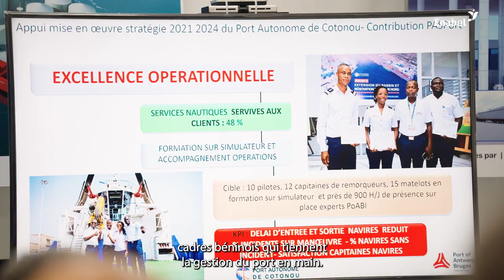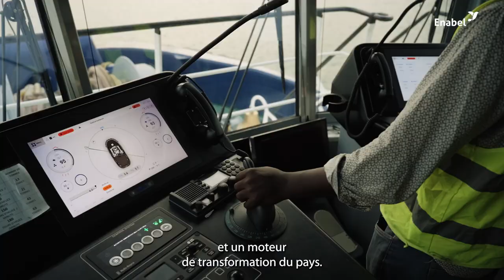Plongez dans coulisses de la visite au Port Autonome de Cotonou avec l'équipe europe !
Le mardi 19 mars 2024, une délégation forte de plusieurs institutions européennes, dont Enabel, s'est jointe aux autorités béninoises pour une visite du port de Cotonou. Cette visite a permis de mettre en lumière les avancées et les ambitions futures du port, ainsi que l'engagement sans faille de l'Équipe Europe pour soutenir le développement durable du secteur portuaire béninois.

Découvrez la vidéo récapitulative de cette visite et les interviews exclusives des acteurs clés de cette collaboration internationale !